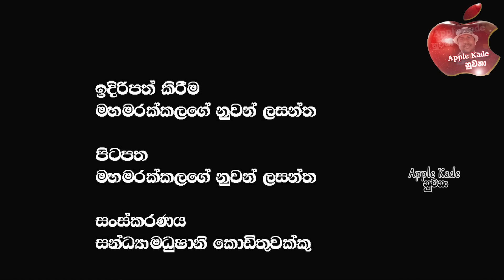තුන් වෙනි බබා ලැබෙන්න කලින් ලයිට් බිල එවන්නලු ඌ බබා ඒ ගැන දන්නෙම නැහැ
🔴රටේ ජාතික ගීය ම බොරුවක් ? එතන තමයි ඔය බේබිගෙයි අර බේබිගෙයි ඡන්ද පදනම තියෙන්නෙ ?  පූජාසනයට අතගැසුවා @applekadenuwana